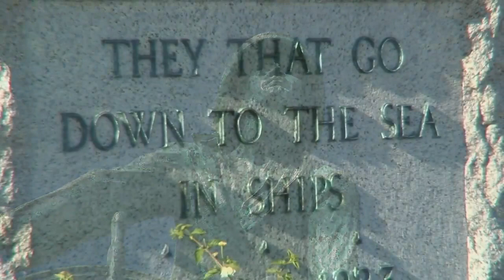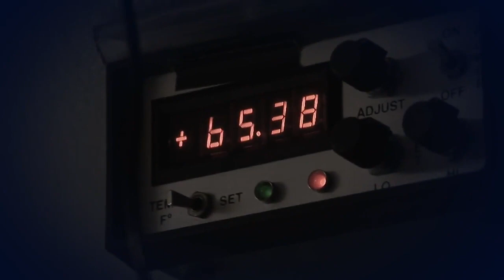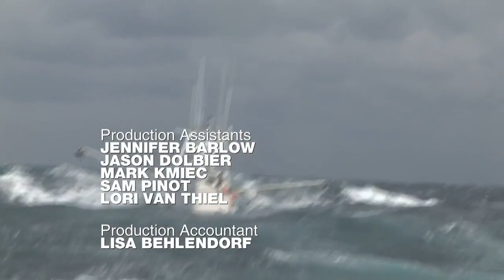FULL EPISODE - Swords: Life On The Line | Season 1 | Episode 5